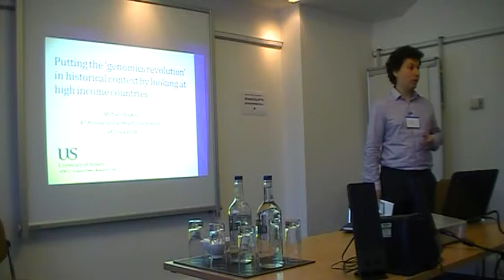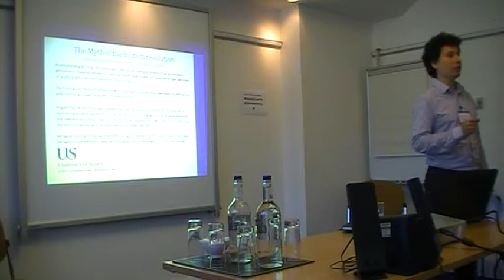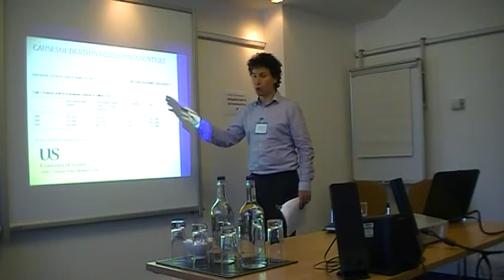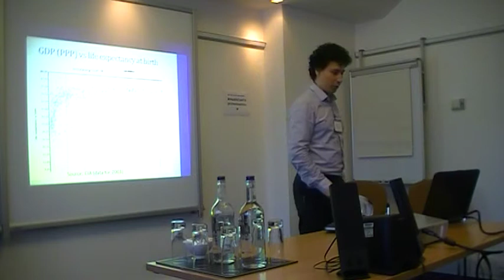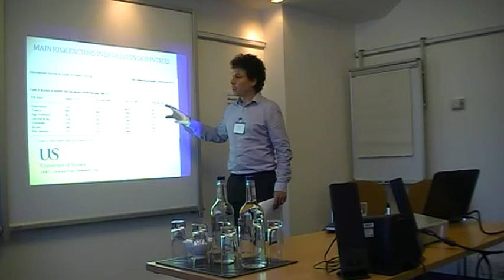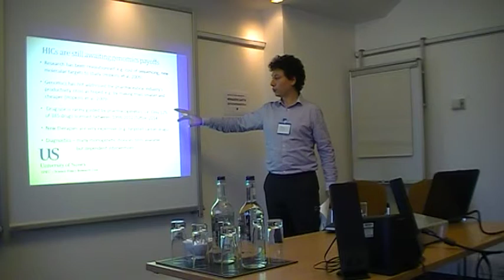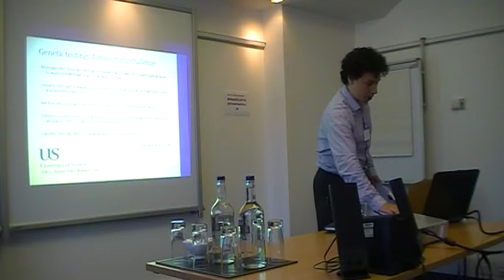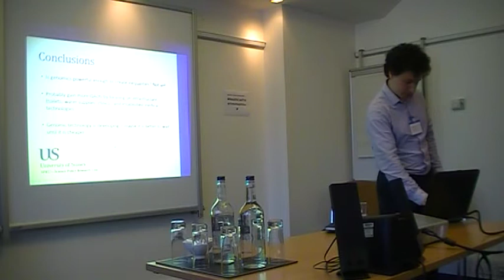Michael Hopkins. Panel 1. Closing the Gap in Health Inequalities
Annual Conference 2014: 'Genetics, Genomics and Global Health -- Inequalities, Identities and Insecurities'
19th July 2014

Scientific advances in our understanding of genetics and genomics may generate major improvements for human health in the coming decades. From a global health perspective, however, the translation of genomics into new medical treatments also raises profound international and local issues around inequality, identity and insecurity.

Video of Michael Hopkins, Senior Lecturer, SPRU (the Science Policy Research Unit), ‘Is the ‘genomics revolution’ really is having a revolutionary impact on healthcare, even in HICs?’

Speaking on Panel 1. Closing the Gap in Health Inequalities – is Genomics Part of the Solution?